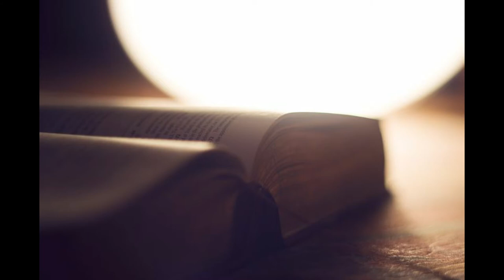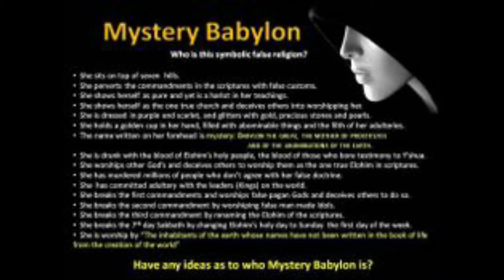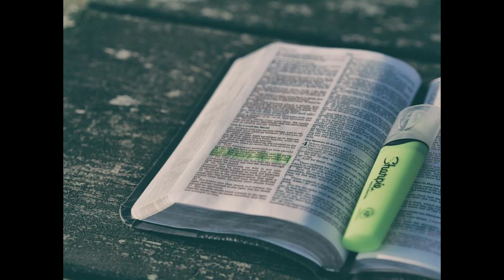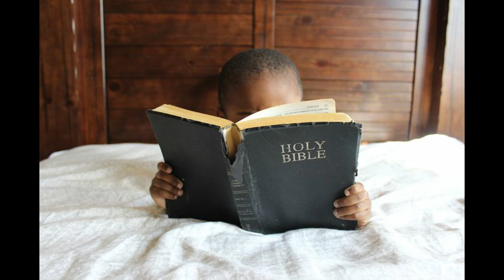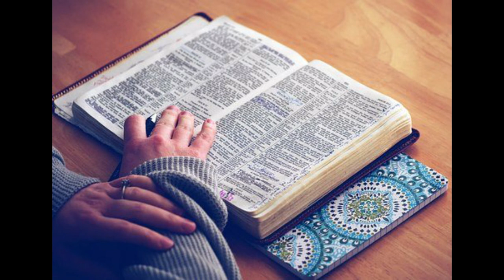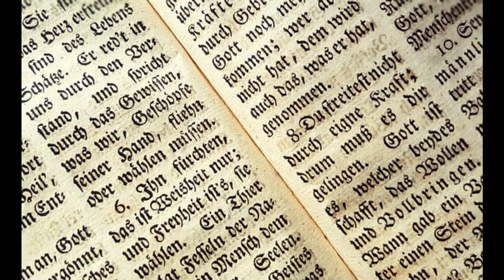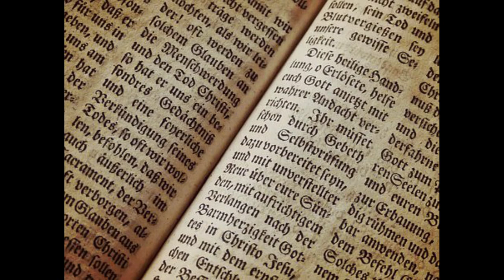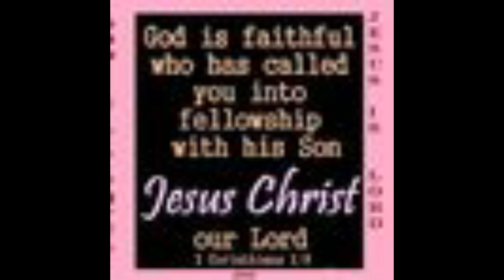END TIMES Part 05 of 07 Bud Stonebraker